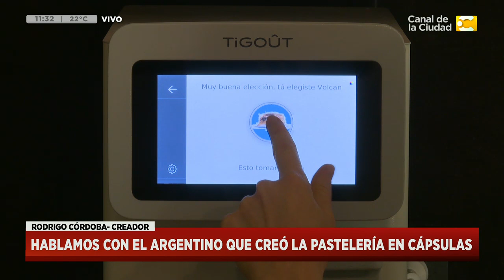Hablamos con el argentino que creó la pastelería en cápsulas en Hoy Nos Toca a las Diez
Hablamos con Rodrigo Córdoba, el argentino que creó la pastelería en cápsulas. Tigout es una máquina inspirada en las cápsulas de café que permite tener pastelería fresca en la mesa en menos de 12 minutos.

Marcela Coronel y Nacho Goano te acompañan de lunes a viernes de 10:00 a 13:00, con Gonzalo Capozzolo en deportes, Maxi Legnani en espectáculos y el chef Claudio Guarnaccia con las mejores recetas.